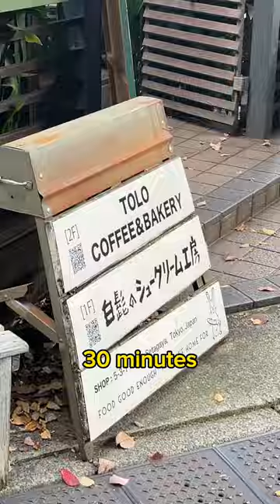Ghibli Cream Puff in Tokyo